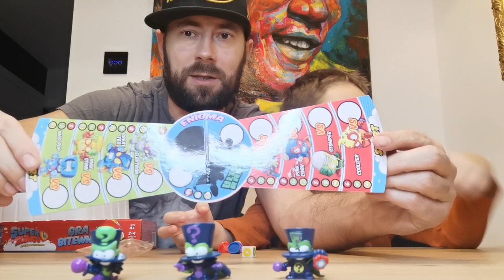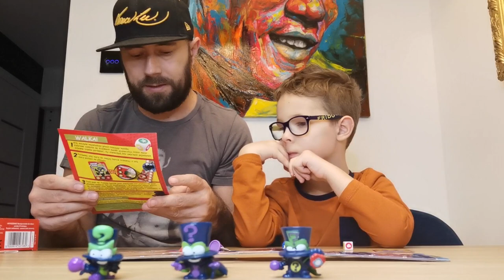OLUŚ vs TATUŚ runda 3 - Czy tata oszukiwał w Grze bitewnej z Enigmą ...?